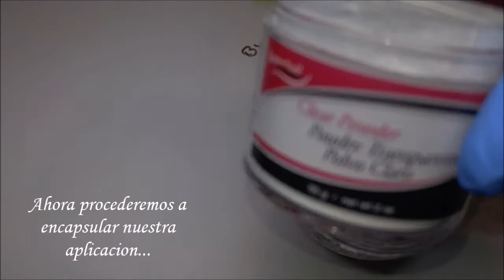Uñas Acrilicas en tonos verdes + 3D + Swarovski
Muchas gracias por estar aqui, espero que este diseño sea de su agrado.